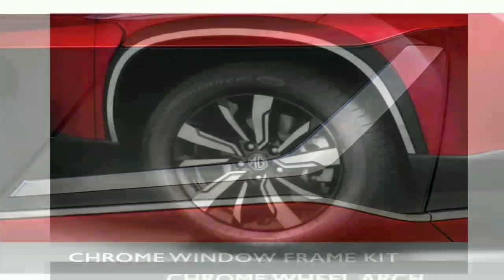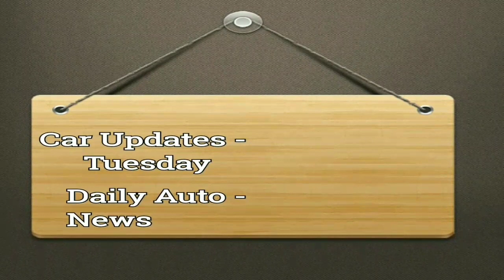2019 MG Hector SUV Accessories With Music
Here is a Accessories Video of 2019 MG Hector SUV. The prices of accessories can vary depending on the dealer.

" Keep Motoring "